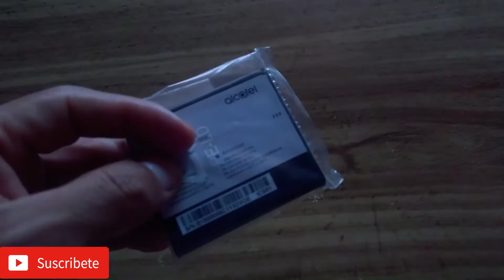COMO RECETEAR EL MÓDEM NETWEY Y PONERLE LA PILA CORRECTAMENTE | ¡¡ MUY FACIL !! 😉👍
Hola qué tal amigos oficialmente este es el último vídeo que hago acerca del módem netwey así que aquí tienen información muy importante que les puede ser de mucha utilidad para que no tengan dificultades con su internet espero les guste el video y bueno denle like y dejen un comentario y suscribanse amigos es  gratis 😉👍